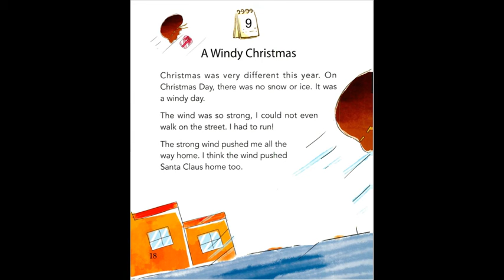A Windy Christmas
One Story A Day  Book1 For Beginners